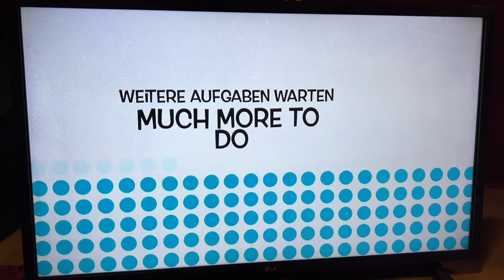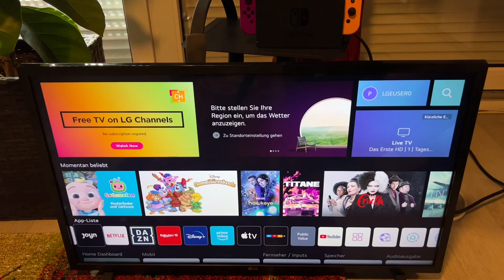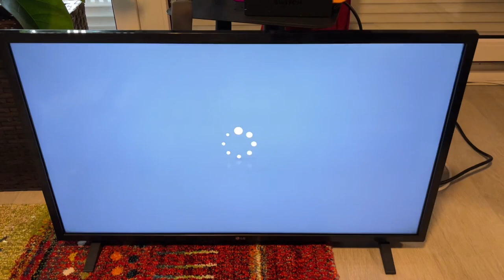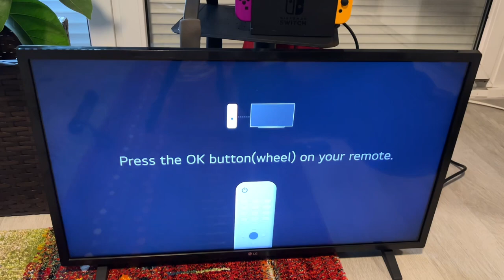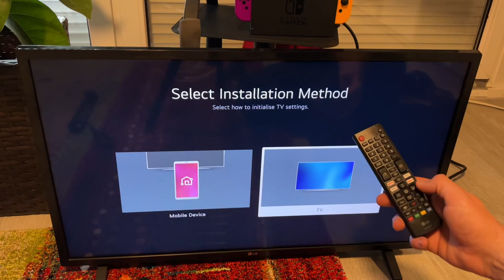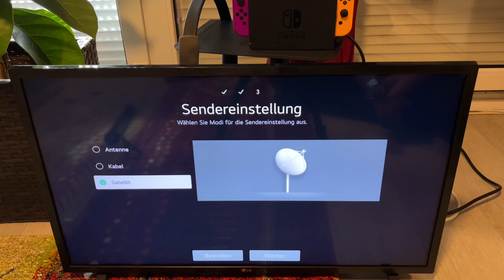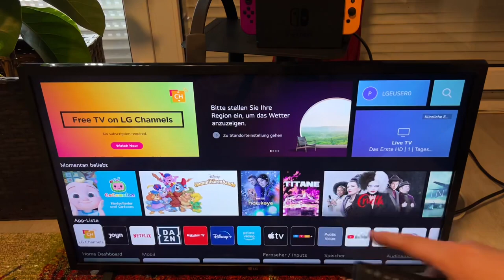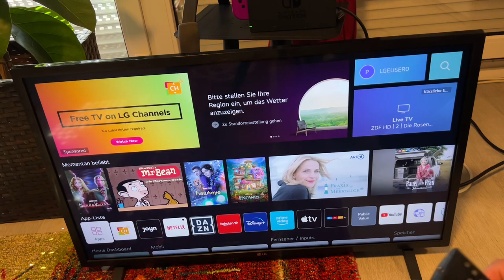LG Full HD TV LQ63 (32LQ63006LA) α5 Gen5 AI-Prozessor Overview, Unboxing, Einrichtung und Anleitung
Zubehör:

Optional e Fernbedienung

In diesem Video machen wir ein Unboxing des LG 32LQ63006LA TV. Danach richten wir den Fernseher ein, zusammen mit der LG Smart Remote führen das Setup durch und gehen durch die verschiedenen Funktionen die das Gerät hat.

Optionales Extra ist die LG Magic Remote.

Das koreanische Unternehmen, das heute zu den weltweit führenden Elektronikkonzernen zählt, wurde 1947 von In-hwoi Koo (alias Yonam) als „Lucky Chemical Industrial Co.“ gegründet. Das erste Produkt des Unternehmens war ein Kosmetikartikel, „Lucky Cream“. Als In-hwoi Koo für seine Cremes einen günstigen Verpackungsaufsatz herstellen wollte, begann er kurzerhand mit der Produktion von Kunststoff. Später folgten Kämme, Seifenbecher, Zahnbürsten und Tischwaren. 1958 wurde die „GoldStar Inc.“ gegründet, die ein Jahr später das erste koreanische Radio herstellte. Der heute bekannte Markenname ist eine Abkürzung des zwischenzeitlichen Firmennamens „Lucky GoldStar“, kurz LG.

Im Jahre 2005 spaltete sich die LG Group auf in die neue „LG Group“, die „GS Group“ und die „LS Group“. Um den „LG“-Markennamen zu verstärken, wurde ein neues Logo sowie der Werbeslogan Life's Good entwickelt, in dem die Buchstaben „LG“ stilisiert auftauchen.

Im Januar 2009 gelang es der LG Group, die Internetdomain LG.com zu kaufen. Seither steht sie auf der VB.com Internet Hall of Fame als eines der wenigen Weltunternehmen, die eine nur aus zwei Buchstaben bestehende Domain besitzen. Die Domain gehörte ursprünglich dem Architekturkonzern Lockwood Greene und zuletzt dem britischen Fußballer Andy Booth und kam 2009 durch eine der teuersten Domain-Transaktionen der Geschichte an den neuen Eigentümer.

Von 2000 bis 2018 meldete das Tochterunternehmen LG Electronics fast 3.000 Patente im Bereich Batterietechnik an und steht daran gemessen auf Platz drei.

2K FHD-Display mit Direct-LED; 80 cm (32 Zoll) Bildschirmdiagonale, Außenmaße (ohne Standfuß): 73,6 x 43,7 x 8,29 cm, VESA Norm: 200 x 200 mm

Smart TV: webOS22 (LG ThinQ AI) mit Google Assistant & Amazon Alexa, kompatibel mit Amazon Echo, Google Home, Apple AirPlay 2 & HomeKit; Home Dashboard, inkl. LG Fernbedienung und 2x AAA Batterien (Kompatibel zu optional erhältlicher LG Magic Remote-Fernbedienung MR22)
Prozessor: α5 Gen5 AI-Prozessor mit AI Brightness Control & AI Sound (Virtual 5.1 Up-mix); Gaming Features: HGiG-kompatibel, Game Optimizer (GameGenre)

Bild und Ton: Active HDR mit HDR10 Pro (nur 2K) & HLG (nur 2K), HDR Dynamic Tone Mapping, Resolution Upscaler, zweistufige Rauschreduzierung; 2.0-Soundsystem mit 10 Watt (5W je Kanal)
Tunertyp und Konnektivität: Single Triple Tuner (DVB-T2/-C/-S2) mit USB-Aufnahme, LAN (Ethernet), WLAN (802.11ac), Bluetooth 5.0, 2x HDMI 1.4 (mit eARC und LG SIMPLINK), 1x USB, Optischer Digitalausgang (S/PDIF, Lichtwellenleiter), CI+-Slot

Unterstützte Internetservices  Netflix
Konnektivitätstechnologie  HDMI
Marke  LG Electronics
Auflösung  1080p
Bildschirmtechnologie  LCD
Aktualisierungsrate  60 Hz

(Quelle: LG, Wikipedia)

pduesp